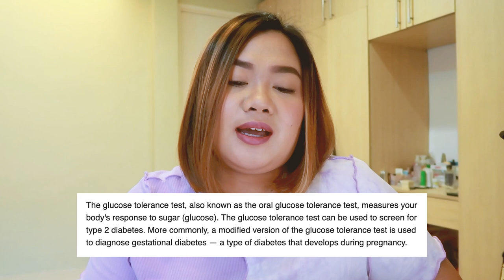life update: pregnancy, gestational diabetes, covid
vlog 017 • Still, with everything that has happened, all I can say is thank you Lord — for sustaining me, my husband, and my little one!

Declaring and holding on to this:
Philippians 1:6; “being confident of this, that He who began a good work in you will carry it on to completion until the day of Christ Jesus." 🙌